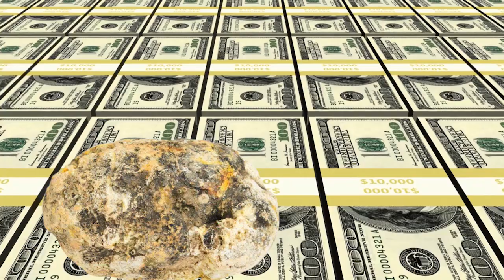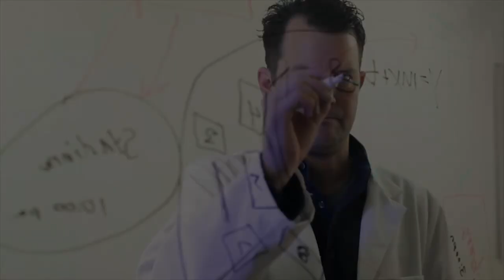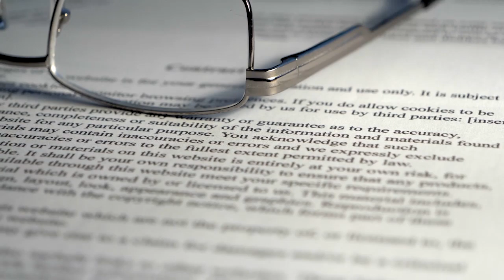Why Whale Fish Vomit is so Expensive? What is Ambergris?وہیل مچھلی کی قے اتنی مہنگی کیوں ہے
Produced by : Talha Labib
Voice Over : Majid Malik
S.E.O :  Zain Mehmood